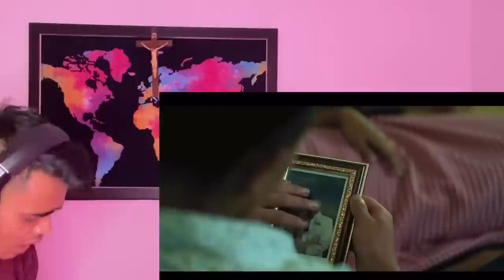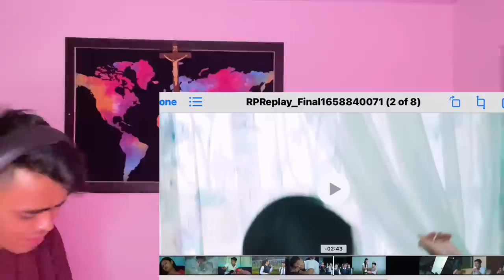Naduh Dang Khynnah || Aibanshan Lyngkhoi SOHKHMOW reaction 🥰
Nga ieid ia phi sia baroh mynsiem 🥰☺️☺️😍😍😍😍

Music Arrangement:Raphael Myrthong
Recorded Mixed and Mastered by Banshemphang Tham at Provibes ,Shillong.

Visuals:Elvest Thabah Studio
Directed,Scripted & Edited by Elvest Thabah
Manager: Wanstar Thabah
Assistant :Pynshongdorlang Warlaitthma
Gordon Diengdoh,Lumbok Thabah

Costume: Wanphrang Kharbuli
MUA: Rikular Khongtiang,Glory Swer

Cast: Bakhamsan Nongbri (Actor)
          Sherilin Khongwar(Actress)
          Pinky Nylla Lyngkhoi (Supporting Actress)
Additional Cast:Queency Thabah,Phiba Rapsang,Rikynti Warjri,Badaris Thabah,Anjoycy Thabah,Malrisha Thabah,Lawanrikmen Khongsit,Ivoreen Khongsit,Betcy Nongrang,Naphisariti Nongrang,Balarihun Khongsit,Pynjanai Nongbri,Lekisembhi Lyngdoh,Bantei Kharphuli,Wellborn Thabah,Pynshngain Khyriem,Comfortborn Kharumnuid.

Special Thanks:
1. Father J.Shylla,St.Paul Secondary School Marbisu.
2.Kong J.M.Marbaniang,Bah M.Shabong,Dala Marbaniang,Phiba Marbaniang.
3.Sunset Cafe
4.Tid Bitz Grill Republica Coffee Bar
5.Glamour Malngiang
6.Desmond Rimaki Sunn
7.Apdor Tron (Visuals Editing)

Unauthorised  Re-uploading of this song or video in any platform is strictly prohibited.La mana ban upload ne thep biang ïa kane ka jingrwai ne ka video ha kino kino ki rynsan ©AIBANSHAN LYNGKe